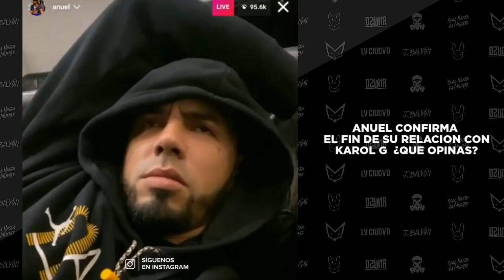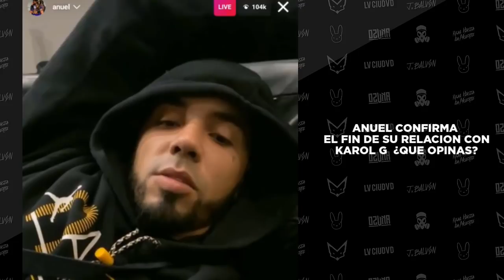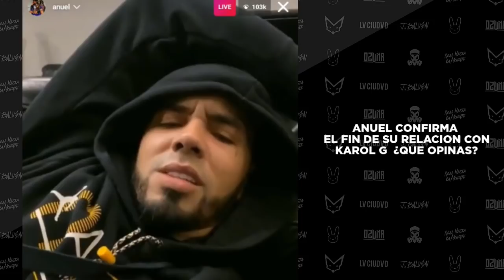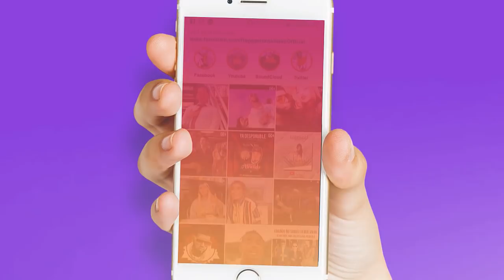ANUEL CONFIRMA SEPARACION CON KAROL G 💔😭 "YO AUN LA AMO" (INSTAGRAM LIVE COMPLETO)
Digital distribution
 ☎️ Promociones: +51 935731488